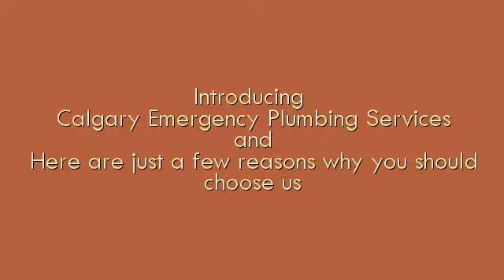2 hr Plumber Calgary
2 hr Plumber Calgary Trying to find professional Plumbers who know what they're doing and won't charge you an arm and a leg?

This covers Calgary Plumber and 24 hour plumbing Calgary and diamond certified plumber Calgary. This also goes over emergency plumbing leak repair Calgary and emergency plumbing repair Calgary.

We also go into plumbing Calgary emergency services and Calgary plumber toilet repair. And we fix burst pipes and broken sewer lines and flush valves. Also covers Calgary plumbers emergency repair and much more.

We do furnace repair Calgary and furnace leaking Calgary and we perform furnace cleaning Calgary.

Servicing all Calgary areas, Airdrie, Okotoks, Chestermere, Cochrane and all other surrounding areas

plumber calgary
plumbers calgary
plumbers in calgary
calgary plumbers
plumbing calgary
calgary plumber
plumbers calgary ab
calgary plumbing
plumber calgary ab
plumbing services calgary
best plumbing calgary
emergency plumber calgary
plumbing calgary ab
plumber in calgary
plumbers in calgary ab
calgary plumbing services
plumbing companies in calgary
plumbing repair calgary
plumbing companies in calgary ab
plumber calgary alberta
24 hour plumber calgary
plumbers in calgary alberta
plumbing in calgary
emergency plumbers calgary
plumbing in calgary ab
plumbing companies calgary
emergency plumbing calgary
plumber northwest calgary
plumbing contractors calgary
calgary plumbing service
24 hour plumbing calgary
calgary plumbing repair
commercial plumbing calgary
plumbers calgary alberta
plumbing services in calgary
24 hour plumber calgary ab
calgary plumbing companies
plumbing service calgary
plumbing company calgary
best plumbers in calgary
best plumber in calgary
calgary plumbing contractors
calgary ab plumbers
calgary area plumbers
plumbing contractor calgary
24 hour emergency plumber calgary
calgary alberta plumbers
plumbing services in calgary alberta
calgary alberta plumbing